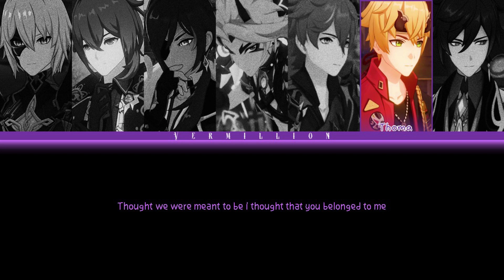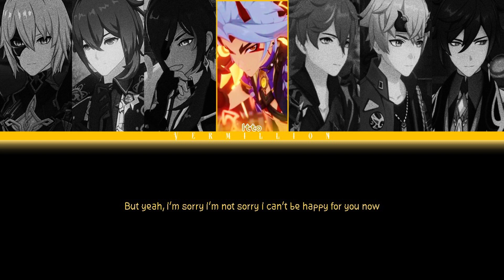How would Genshin Daddies sang DAY6 "Congratulations" || Color coded lyrics (ENG)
[ INFORMATION]

♪ Song: Congratulations
♪ Artists: DAY6

[ IMAGES ]